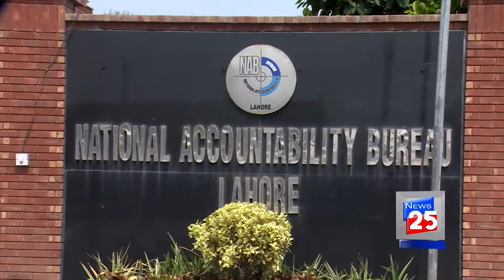اپوزیشن لیڈر شہباز شریف نیب پر ناراض: چینل 25 نیوز